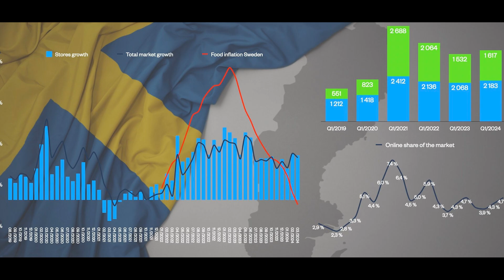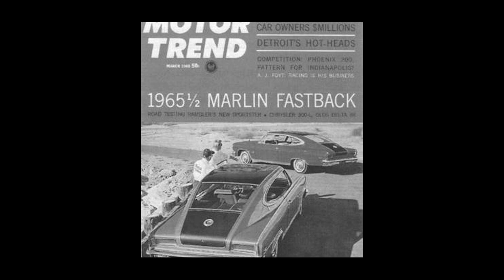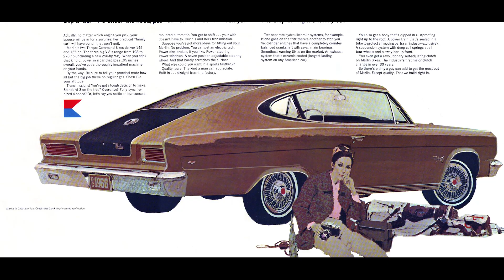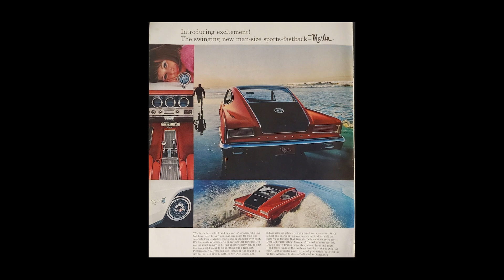AMC Marlin’s – Why It Didn’t Succeed!